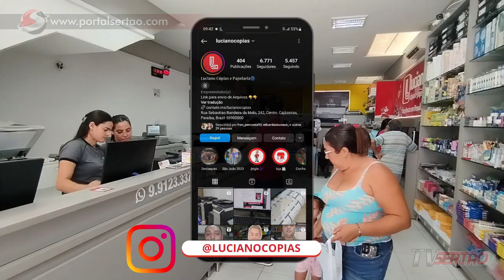Empresa Destaque do Ano: Luciano Cópias e Papelaria ofertando excelência em resultados para todos